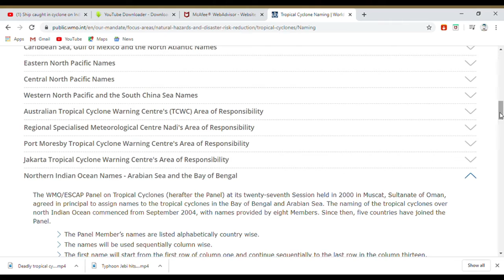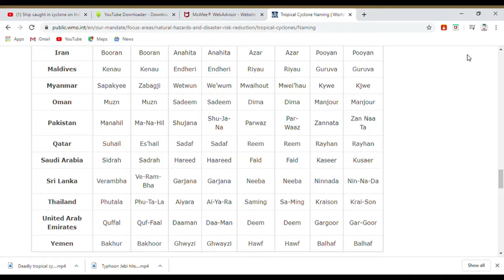කුණාටුවකට නමක් හැදෙන හැටි how to naming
describing  how to naming cyclone , history and procedure.
educational purpose video
cyclone#hurricane#typhoon#how to naming cyclone bad weather srilanka weather

(video and images on public domain and social sources are strictly use for commentary purpose only )